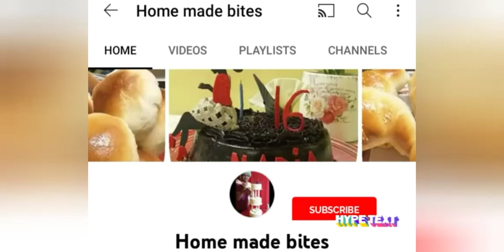chicken salami cheese bread |how to make bread| recipe |home made bites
ingredients
75ml warm water
1tesp sugar
2gms yeast
1/2 tesp salt
150g flour
2tbs melted butter
water if required
for filling
1egg
1tbsp cream cheese
2tbs meyo
pinch of salt
topping
salami cut
tomato cut
 oven temp 190
time for baking 20 minutes.